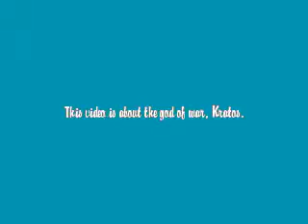Kratos, God of War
This guy is after Zeus, the king of the gods. Write a commite if you like it.